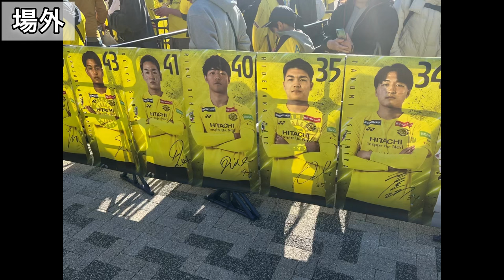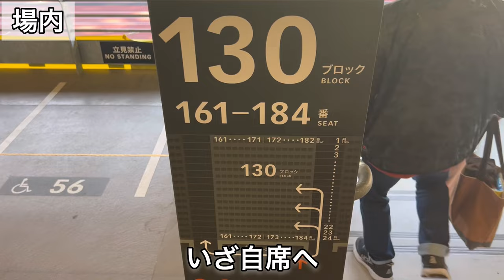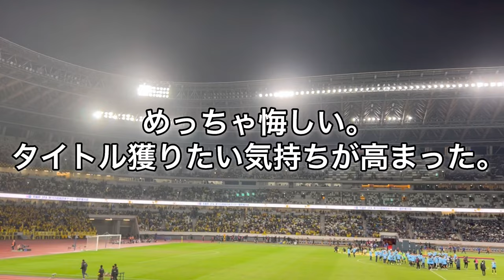間近で観た天皇杯決勝が激闘すぎた…｜柏レイソルvs川崎フロンターレを見に行った1日[vlog]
優勝したかった。
ますますタイトル欲しくなった。

【Jリーグ現地観戦vlog】

使用音源
DOVA-SYNDROME

柏レイソルメンバー

1猿田遥己
21佐々木雅士
31守田達弥
46松本健太
▼DF
2三丸拡
3ジエゴ
4古賀太陽
13犬飼智也
16片山瑛一
20田中隼人
22ブエノ
23岩下航
24川口尚紀
50立田悠悟
▼MF
5高嶺朋樹
6椎橋慧也
10マテウス・サヴィオ
11山田康太
14小屋松知哉
27三原雅俊
28戸嶋祥郎
30加藤匠人
34土屋巧
36山田雄士
40落合陸
41仙頭啓矢
43モハマドファルザン佐名
48熊澤和希
▼FW
9武藤雄樹
17フロート
19細谷真大
35真家英嵩
45山本桜大
47オウイエ・ウイリアム
49ドウグラス

川崎フロンターレメンバー

▼GK
1 チョン・ソンリョン
21 安藤駿介
22 早坂勇希
99 上福元直人
▼DF
2 登里享平
3 大南拓磨
4 ジェジエウ
5 佐々木旭
7 車屋紳太郎
13 山根視来
15 田邉秀斗
27 松長根悠仁
29 高井幸大
▼MF
6 ジョアン・シミッチ
8 橘田健人
10 大島僚太
14 脇坂泰斗
16 瀬古樹
24 名願斗哉
28 大関友翔
30 瀬川祐輔
31 山村和也
41 家長昭博
▼FW
9 レアンドロ・ダミアン
11 小林悠
17 遠野大弥
18 バフェティンビ・ゴミス
20 山田新
23 マルシーニョ
33 宮代大聖